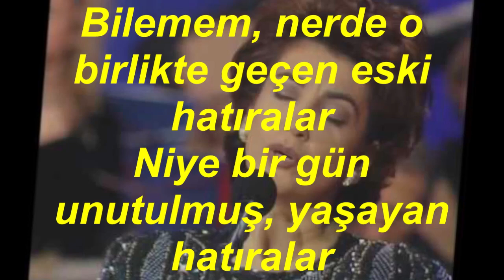Güler BASU ŞEN-Bu Akan Yaşları Dindir Güleyim Fecre Kadar (Kan.Tak.Abdi ALTINBAŞ)(HÜZZAM)R.G.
SOLİST:
*GÜLER BASU ŞEN*
VİDEOYU YAPAN
*RECEP GAYRETLİ*
BESTE:  ARİF SAMİ TOKER
GÜFTE:  ŞAHAP ATASEVEN
USUL:  AKSAK
MAKAM:   HÜZZAM
KANUN TAKSİMİ: ABDİ ALTINBAŞ
Bu akan yaşları dindir, güleyim fecre kadar
Bilemem, nerde o birlikte geçen eski hatıralar
Niye bir gün unutulmuş, yaşayan hatıralar